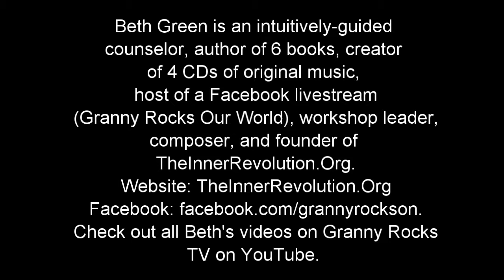We're All Hurting, by Beth Green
This fourth song in the Album Rumblngs of Revolution expresses the reality that we are all hurting. Rich or poor, male, female or other, young or old, we all have pain -- emotional, physical or spiritual. Whether we feel dominated by an overbearing parent, or pressured to succeed, or deprived of the basic necessities of life, each one of us carries a burden of pain. In the third song, They're Not Like Me, Beth introduced the concept of our need to feel compassion with one another. This instrumental expresses why.  Check out all Beth's videos on Granny Rocks TV, YouTube. where she livestreams her wit and wisdom.